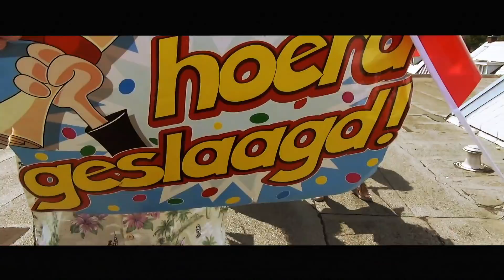Dakterras - de leraren van het ATC zwaaien de examenkandidaten uit